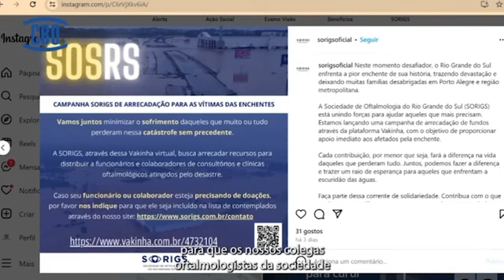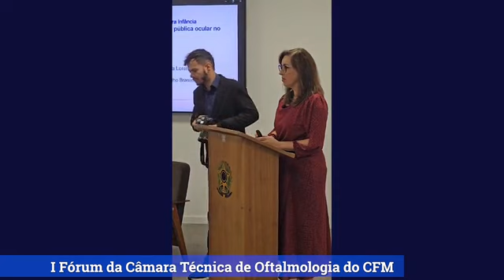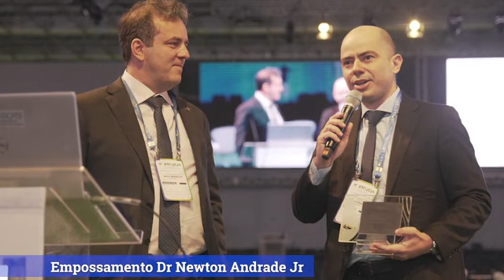CBO em Ação | Maio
Confira o resumo dos principais acontecimentos que ocorreram na oftalmologia durante o mês de maio dentro do CBO em Ação!

Siga os nossos canais de comunicação para mais informações e fique por dentro das novidades.